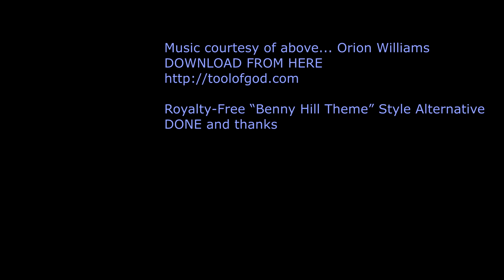#230 Tiny Grey Balloons Guest YouTuber VISUAL all Tangobaldy Fun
This video was one of my first where i messed with the colour balance.  Hope you like the weird looking sky.
Welcome to the Tangobaldy Show
Click The thumbs up A balloon is a flexible bag that can be inflated with a gas, such as helium, hydrogen, nitrous oxide, oxygen, or air. Modern day balloons are made from materials such as rubber, latex, polychloroprene, or a nylon fabric, and can come in many colors. Some early balloons were made of dried animal bladders, such as the pig bladder. Some balloons are used for decorative purposes or entertaining purposes, while others are used for practical purposes transportation. A balloon's properties, including its low density and low cost, have led to a wide range of applications. The rubber balloon was invented by Michael Faraday in 1824, during experiments with various gases.[1]and subscribe please...Balloon Decorating Decorations made of balloons with a combination of stacking and twisting techniques showcasing the deco-twisting style. Balloons are used for decorating birthday parties, weddings, corporate functions, school events, and for other festive gatherings. The artists who use the round balloons to build are called "stackers" and the artists who use pencil balloons to build are called "twisters." Most commonly associated with helium balloon decor, more recently balloon decorators have been moving towards the creation of air-filled balloon decorations due to the non-renewable natural resource of helium limited in supply. The most common types of balloon decor include arches, columns, centerpieces, balloon drops, sculptures, and balloon bouquets. With the increased aptitude for balloon twisting as well as balloon stacking, the rise of the deco-twister manifests itself as the combination of stacking techniques as well as twisting techniques to create unique and interesting balloon decor option. Decorative rainbow colored arches made of party balloons used at the gay pride parade in São Paulo, Brazil. Party balloons are mostly made of a natural latex tapped from rubber trees, and can be filled with air, helium, water, or any other suitable liquid or gas. The rubber's elasticity makes the volume adjustable. As shown in the photo to the right, they are sold in different colors like the rainbow such as red, orange, yellow, green, blue, purple, etc. Twisting balloons can be used to create decor centerpieces for events and to create a more unique look than can be provided by foil balloons. Often the term "Party Balloon" will refer to a twisting balloon or pencil balloon. These balloons are manipulated to create shapes and figures for parties and events, typically along with entertainment. Filling the balloon with air can be done with the mouth, a manual or e such as Mylar (BoPET) started being produced. These balloons have attractive shiny reflective surfaces and are often prlectric inflater (such as a hand pump), or with a source of compressed gas. When rubber or plastic balloons are filled with helium so that they float, they typically retain their buoyancy for only a day or so, sometimes longer. The enclosed helium atoms escape through small pores in the latex which are larger than the helium atoms. Balloons filled with air usually hold their size and shape much longer, sometimes for up to a week. Even a perfect rubber balloon eventually loses gas to the outside. The process by which a substance or solute migrates from a region of high concentration, through a barrier or membrane, to a region of lower concentration is called diffusion. The inside of balloons can be treated with a special gel (for instance, the polymer solution sold under the "Hi Float" brand) which coats the inside of the balloon to reduce the helium leakage, thus increasing float time to a week or longer. Animal-shaped balloons Begith a weight to keep the balloons from floating away. Drops and releases Party balloons in Italy A decorative use for balloons is in balloon drops. In a balloon drop, a plastic bag or net filled with air-inflated balloons is suspended from a fixed height. Once released, the balloons fall onto their target area below. Balloon drops are commonly performed at New Year's Eve celebrations and at political rallies and conventions, but Flying machines